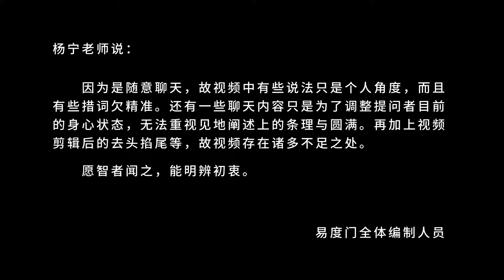生命的意义是自己赋予的 易度门 聊天室汇辑2015年1月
生命的意义是自己赋予的
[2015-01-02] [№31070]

Last update at 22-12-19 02:48:34

关于杨宁老师：
杨宁老师现居于广东珠海，成立珠海玛雅文化传播有限公司,致力于中国传统文化的传播和弘扬,并以网络的形式重点介绍释迦牟尼佛的智慧。她认为，“佛法”是人类有记载的文明中，对“生命的奥秘和意义”诠释的最圆满最透彻的